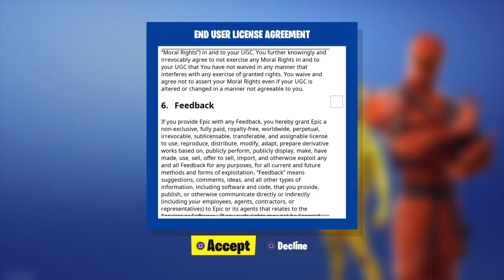Fortnite End User License Agreement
Just click accept to keep your skins with you.